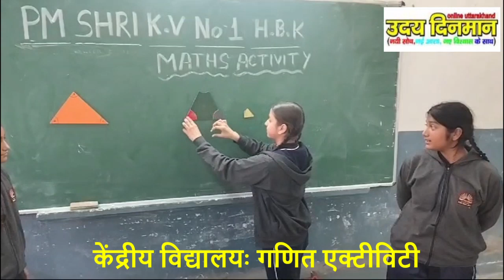केंद्रीय विद्यालयः गणित एक्टीविटी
udaydinmaan @यह एक वैचारिक आंदोलन है। इस आंदोलन का सरोकार आर्थिकी, राजनीति, समाज, संस्कृति, इतिहास व विकास से है।अकेले उत्तराखंड की बात करें तो यह क्षेत्र सदियों से न केवल धार्मिक आस्थाओं का केंद्र रहा है, बल्कि यह क्षेत्र मानव सभ्यता-संस्कृति का उद्गम स्थल भी समझा जाता रहा है।आधुनिक समय में विकास की अवधारणा के जन्म लेने के साथ हिमालयी समाज-संस्कृति को कई चुनौतियों का सामना करना पड़ रहा है। ये चुनौतियां हमारी संस्कृति पर निरंतर प्रहार कर इसे गहरा आघात पहुॅचाने में तुली हुई है। हालांकि, सामाजिक, शारीरिक, आर्थिक आदि कष्टों के बावजूद यह संस्कृति अपने ताने-बाने से छिन्न-भिन्न नहीं हो सकी है। मगर निरंतर जारी प्रहारों से एकबारगी चितिंत होना स्वाभाविक है।‘उदय दिनमान’ का प्रयास है कि राजनीति, समाज, संस्कृति, इतिहास, विकास व आर्थिकी पर निरंतर हो रहे आघातों से जनमानस को सजग रखने का प्रयास किया जाए। यह कहकर हम कोई बड़ा दंभ नहीं भर रहे हैं। यह हमारा मात्र एक लघु प्रयास भर है।